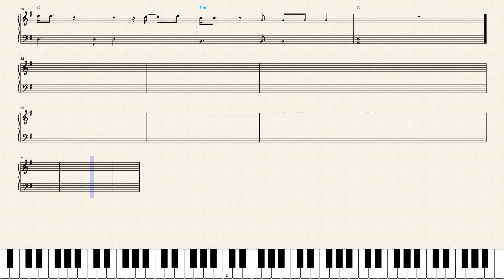Latto — Big Energy Piano Sheet Music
You can play the first four bars for the whole song if you want an instrumental version. It is a riff from the song "Genius of Love" by Tom Tom Club.